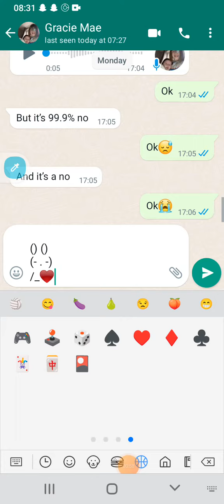12 January 2024